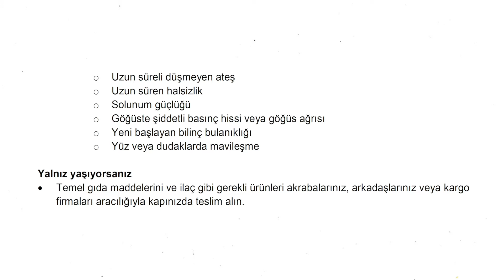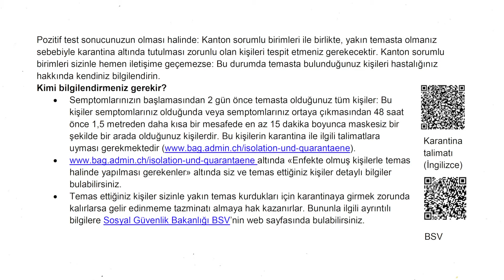COVID 19: İzolasyon Talimatları